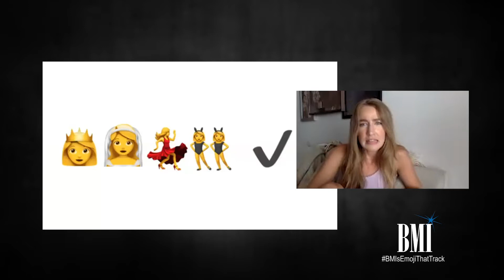Ingrid Andres Plays BMI's Emoji That Track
Watch as hit singer/songwriter and Berklee College of Music graduate, Ingrid Andress plays BMI's Emoji That Track with Kara DioGuardi.

Be sure to watch She Is The Conversation, a video project created in partnership with She Is The Music, a nonprofit organization committed to building inclusivity, equality and opportunity for women in the music industry.

She Is the Conversation features six candid and inspiring discussions between talents such as Apple Music radio host and country singer/songwriter Rissi Palmer and Americana singer/songwriter and activist Allison Russell, celebrated songwriter/producer/publisher and educator Kara Dioguardi and country sensation Ingrid Andress, songwriting powerhouse Justin Tranter and music publishing executive Katie Vinten, multi-hyphenate artist/writer/producer/publisher Tayla Parx and emerging singer/songwriter Lara Andersson, and musician and lyricist Carmen Reece and international hitmaker Jin Jin.